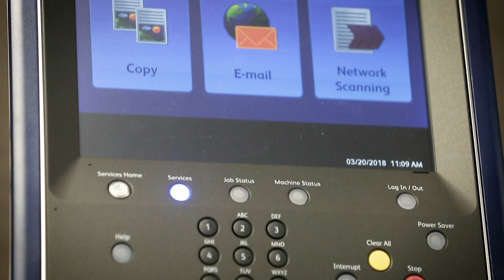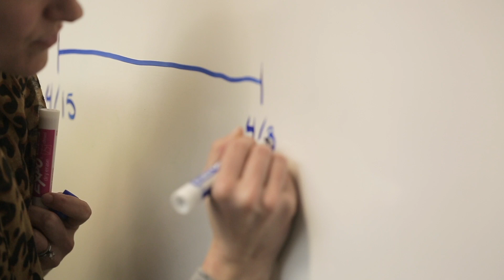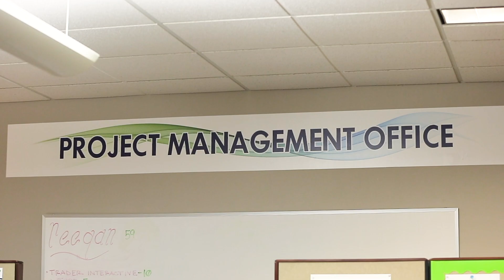ESI Company Overview Video